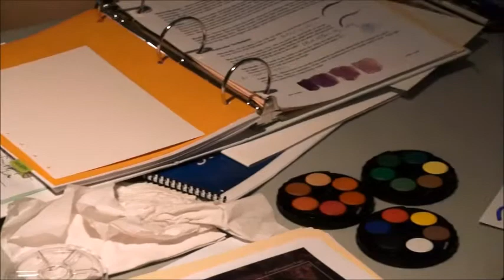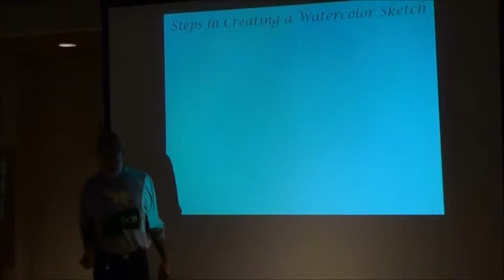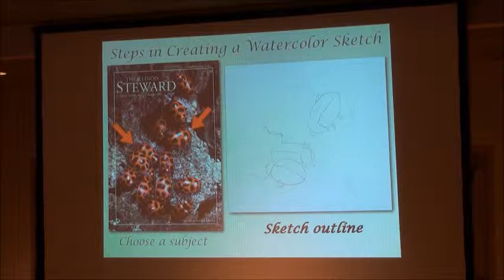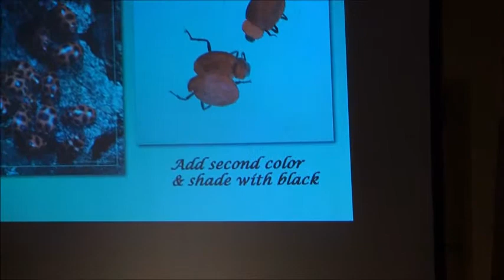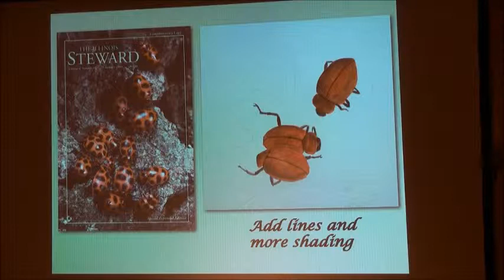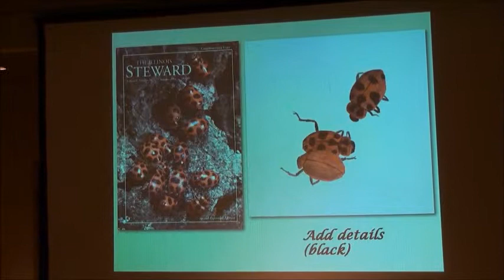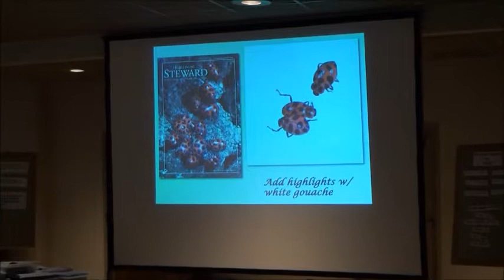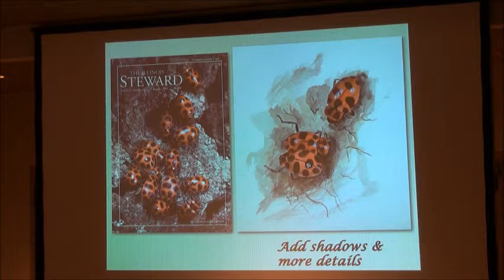ECD Session 2 part 3 - Water Color Cont.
ECD